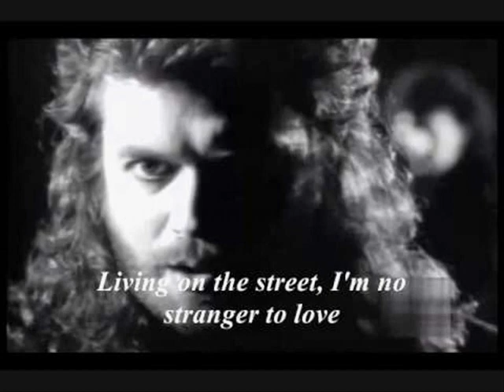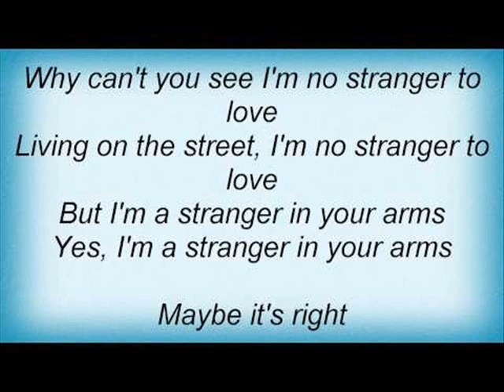Kill Van Kull - No Stranger To Love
"GREAT LEFTY: LIVE FOREVER. TRIBUTE TO TONY IOMMI GODFATHER OF METAL”
for all KVK info.
The profits from compilation sales will be destined to Macmillan Cancer Support UK.
Recorded at Moon Studios-Staten Island, NY by Henry Falco & KVK
Producer: Mike Exeter
Executive producer: David Rosalsky, Ben Fahl
Mastered by Daniele Mandelli at Tanzan Music Studio
Cover image: kind donation Scott Legato, courtesy Behind The Barricade LLC
Artwork: Tanzan Music Graphic Design
Operating Team: Dave Davis, Lorraine Parker, Johnny Patterson II, Chris Scrivo, Rosie Iommifan Piergiorgi

Thank you to ksayeghphotography,  5x5 photography & The Musicians Rock Network/Nick Ragosta,  Rosita Piergiorgi,  Ben Fahl & Lorraine Parker